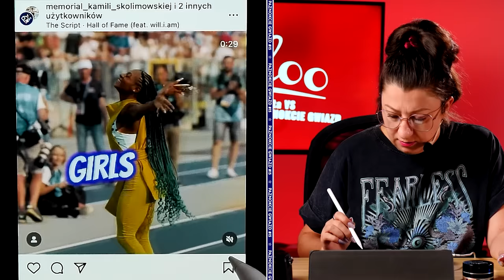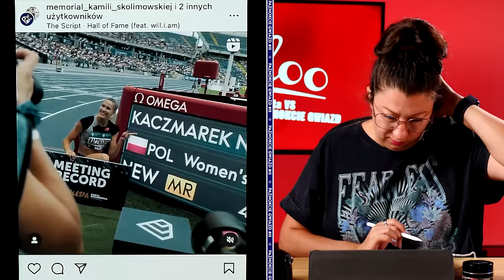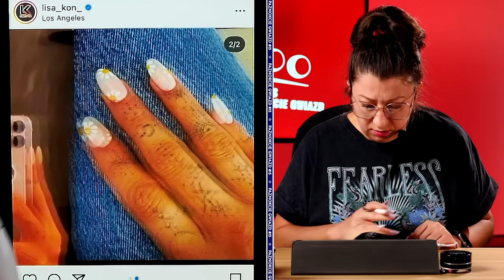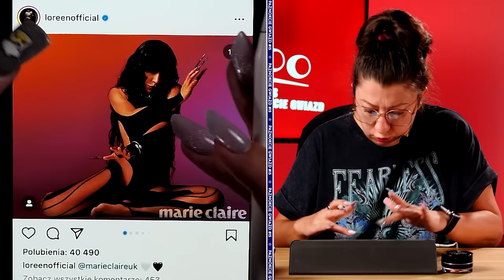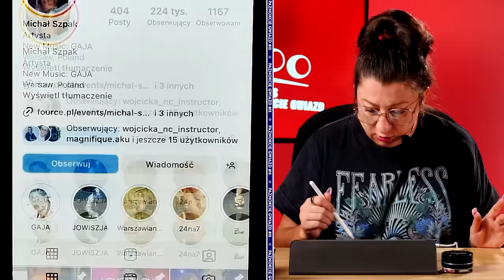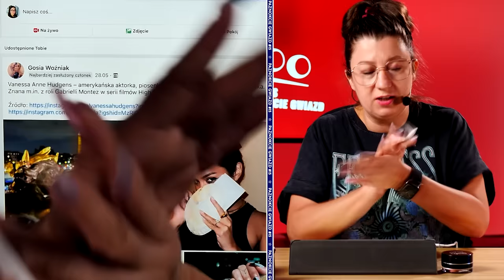EWA SWOBODA | ZMALOWANA | VANESSA HUDGENS | Jakie noszą paznokcie? [PG] #15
W tym fascynującym odcinku serii 'Edyta kontra paznokcie gwiazd' zapraszamy was do świata znanych i lubianych osobistości, gdzie przyjrzymy się ich niezwykłym stylizacjom paznokci. Rozpoczynamy od Ewy Swobody, medalistki Mistrzostw Europy i świata w biegu sprinterskim, która prezentuje odważne paznokcie utrzymane w mrocznych klimatach z czarnym i czerwonym. Następnie odkryjemy tajemnice paznokci Magdy Wołosewicz, znanej polskiej YouTuberki specjalizującej się w makijażu. Jej wybór oscyluje między różnorodnymi wzorami, a baleriny wykonane są imponująco. Kolejnym przystankiem będzie Marta Parciak, makijażystka i influencerka, której krótkie, owalne paznokcie oczarują was różnorodnością stylizacji. To wszystko i jeszcze więcej czeka was w całym fascynującym odcinku! Nie przegapcie tego!"

✅ PDF - Po czym poznać, że paznokieć jest prawidłowo wypiłowany?

✅ PDF - Mapa Grubości Paznokcia - czyli ile powinien mieć grubości zbudowany i wypiłowany paznokieć

🎥 Chcesz...